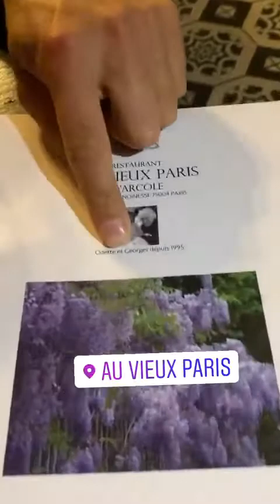Darya Pinzar stories for 1 10 2020